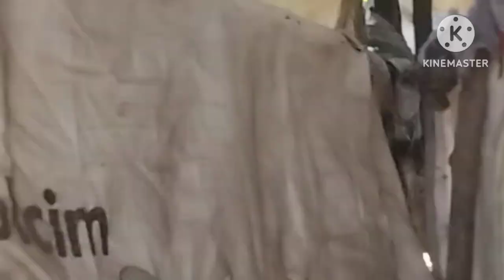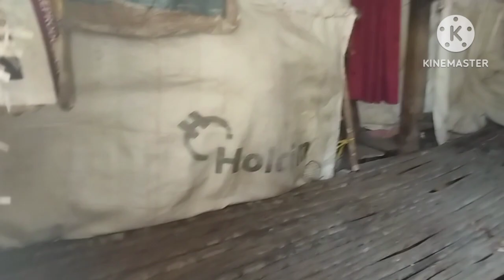their situation makes me cry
subrang nakaka awa ang kanilang kalagayan  pinuntahan ko sila tanghali  wala pang almusal, yong kanilang bahay sako lang ang pader yong kanilang kwarto bumigay na.sana po may mabuting puso na tutulong sa kanila.yong c,r nila open lang kaya,sana po may tutulong, maraming salamat po god bless

Vilma berger vlog my fb pages